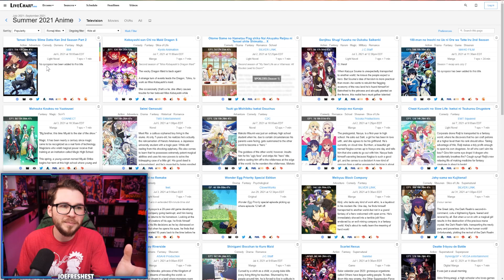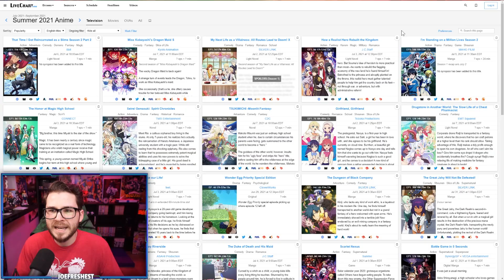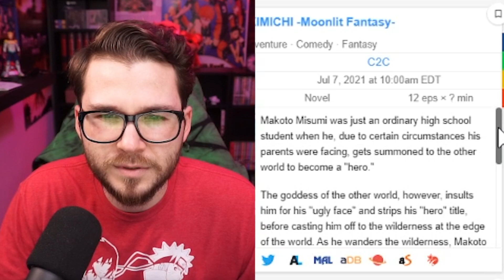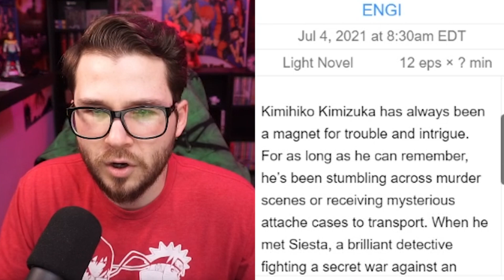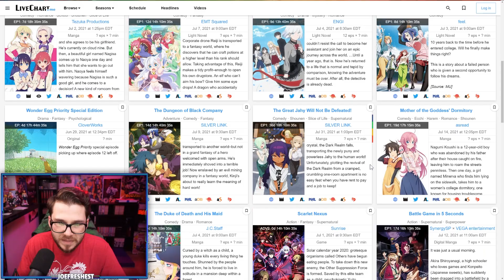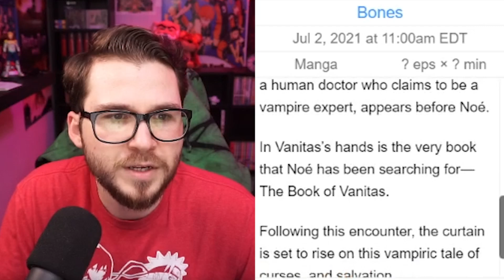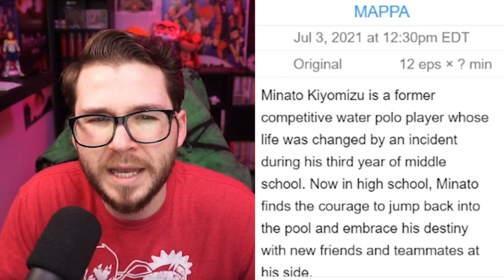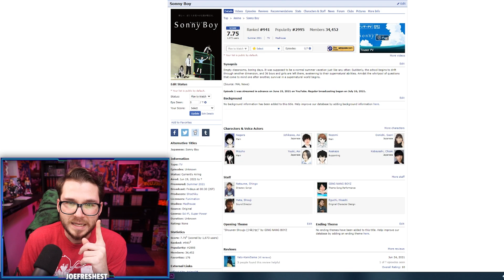What I'm Watching in Summer 2021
Joe goes over the upcoming anime for the Summer 2021 season and figures out which ones he should check out.
Spoiler alert: He wants to watch a lot of them.